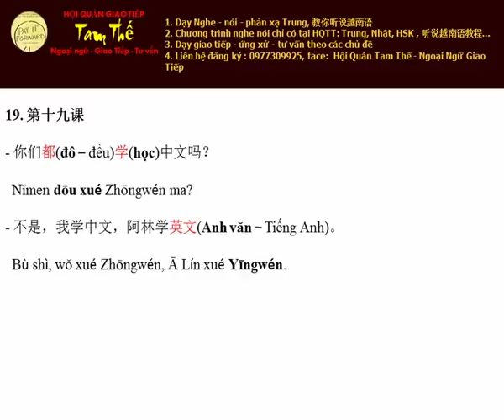Bai 19 Đều học Tiếng Trung à? Nghe Noi Tieng Trung Giao Tiep De Dang I